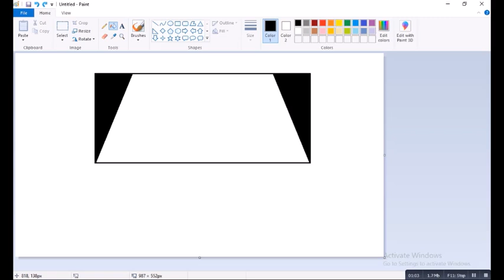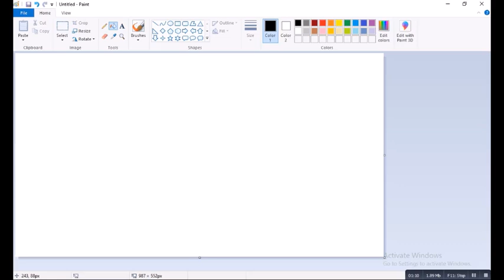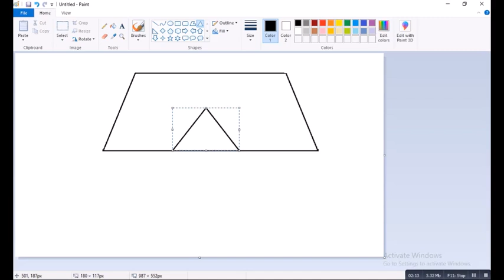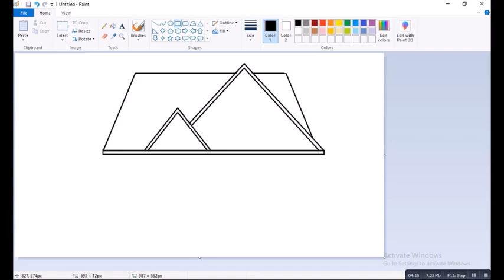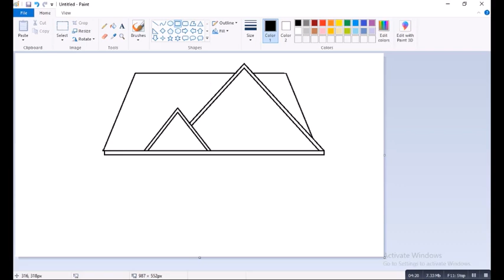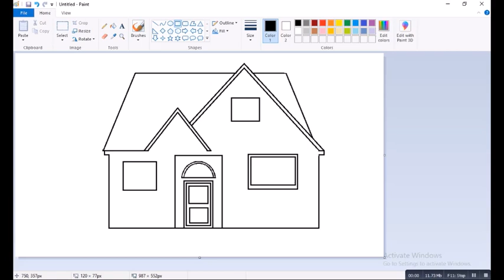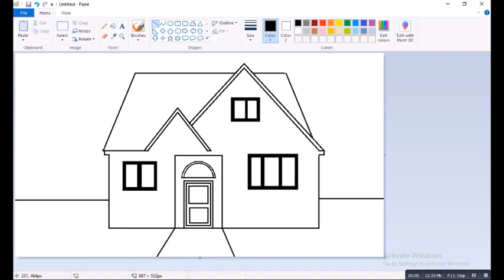Drawing of a house in ms paint